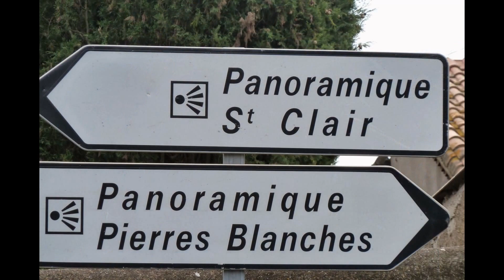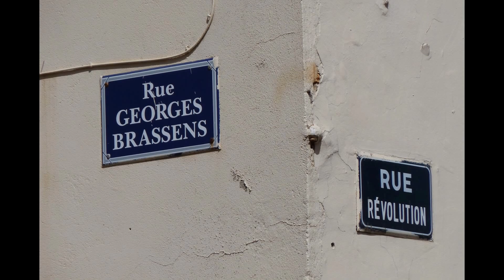Découvrir la ville de Sète dans l'Hérault (34) et la région Languedoc-Roussillon (tourisme France)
Visite à pied dans Sète : Vieux port, phares (du Vieux port et Saint-Clair), canal, Palais consulaire, théâtre de la Mer, panoramique du Mont Saint-Clair et des Pierres Blanches, étang de Thau...
Sète est une ville souvent appelée la "Venise du Languedoc". Ce est un port important et une station balnéaire située sur la mer Méditerranée, à l'ouest de la Provence, près de Montpellier.
A Sète, vous trouverez des restaurants bons et pas chers, pour y déguster du poisson et des fruits de mer.
"Vous envierez un peu l'éternel estivant
Qui fait du pédalo sur la plage en rêvant
Qui passe sa mort en vacances"
Extrait des paroles : Supplique pour être enterré sur la plage de Sète - Georges Brassens

Sète entdecken (France Tourismus)
Scoprire Sète, turismo france,
Descubra Sète (turismo a França)
Обнаружьте Sète (туризм Франция)
セテ（観光事業フランス）を見いだしてください
גלה S? ט. ( תיירות צרפת )
descubrir على Sète (Turismo فرنسيا)

Pour plus de renseignements contacter l'office de tourisme (O.T)

Hommage à Georges Brassens né à Sète le 22 octobre 1921 et décédé à Saint Gely du Fesc près de Sète. Il sera inhumé  dans le cimetière du Py, surnommé le cimetière "des pauvres  "
Vous pouvez découvrir en face de ce cimetière le musée Georges Brassens : L´Espace Georges Brassens est un lieu vivant grâce aux nouvelles techniques de l´image et du son. Muni d´un casque stéréophonique, le visiteur se laisse guider par Georges Brassens qui parle de sa vie et de son oeuvre. Pour clôturer la visite, films et récitals inédits sont projetés dans la salle vidéo.
Espace Brassens 67, Bd Camille Blanc 34 200 SETE

Ambroise Paul Toussaint Jules Valéry est un écrivain, poète, philosophe et épistémologue français, né  Sète (alors orthographiée Cette) le 30 octobre 1871 et mort à Paris le 20 juillet 1945. Il est inhumé à Sète, au cimetière marin qu’il avait célébré dans un poème.
J'irai dormir chez vous à Sète en direct
Demain nous appartient à Sète